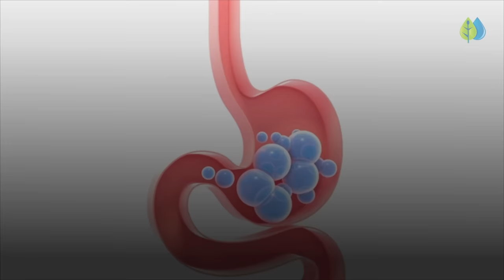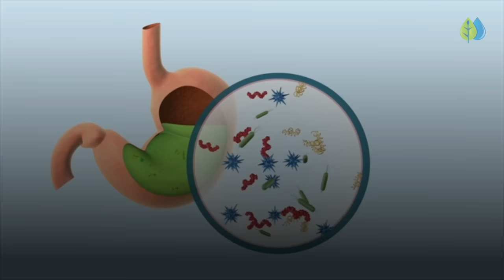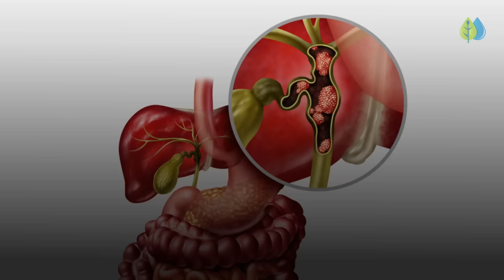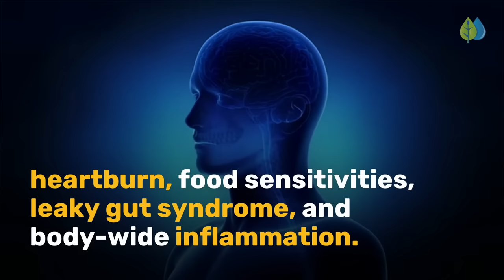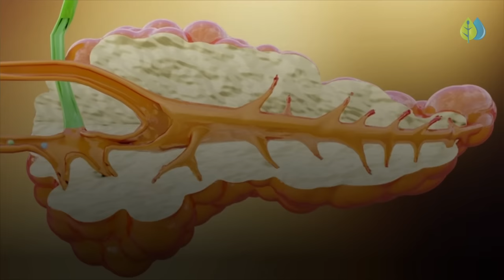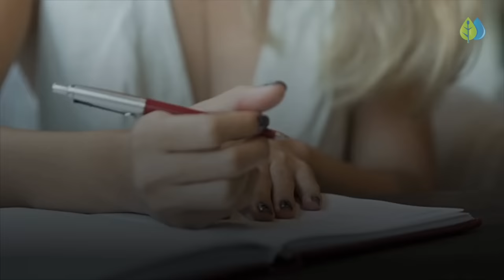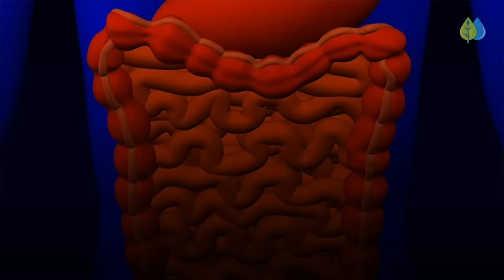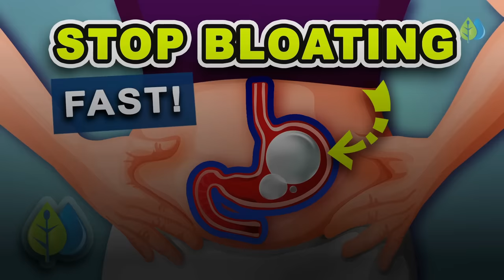5 Ways to STOP Bloating Fast | How to Get Rid of Belly Bloating Fast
Discover 5 causes of belly bloating and the #1 remedy to get rid of a bloated stomach fast.

Bloating happens when your gastrointestinal tract gets filled with gas or air. This makes your stomach distended, swollen, painful, and tight.

If you regularly have a bloated stomach, this could be a sign that your gut has an overgrowth of bacteria or yeast.

Abdominal bloating can lead to digestive disorders, allergies, autoimmune dysfunction, and in some rare cases, cancer.

Watch this video till the end, because we'll reveal the #1 way to get relief from bloating fast.

We get into the 5 ways that abnormal bloating can happen and share tips for natural remedies that can fix the underlying condition.

Feeling bloated may be a warning sign that you have low stomach acid levels.

So, what causes low stomach acid? The causes include a poor diet, eating too quickly, antibiotic use, H. pylori infection, and stress.

To reduce your bloating, you can use Betaine HCL to improve stomach acid.

If the tube that carries bile from the gallbladder to the small intestine is blocked, you may experience upper abdominal pain, nausea, gas, and bloating after eating a high-fat meal.

To get rid of bloating caused by poor gallbladder health, you can try adding bitter herbs to your diet.

Bitter herbs like arugula and milk thistle help to cleanse the liver and improve gallbladder function, and so can help soothe digestion and relieve stomach bloat.

When you have too many bacteria in your small intestine that shouldn’t be there, this is called Small Intestinal Bacterial Overgrowth or SIBO.

This can lead to abdominal bloating, cramping, gas, diarrhea, heartburn, food sensitivities, leaky gut syndrome, and body-wide inflammation.

The best treatment to reduce bloating caused by SIBO is to eat a low-FODMAP diet.

If your bloated stomach is often accompanied by mood swings, cognitive impairment, sugar cravings, and fatigue, your bloating may be due to Candida overgrowth.

Some of the anti-fungal and anti-inflammatory foods that are strong candida killers include olive oil, apple cider vinegar, ginger and garlic.

Abdominal bloating may be one of the first signs of food sensitivity or intolerance.

The major food allergens that cause bloating are dairy, wheat, corn, eggs, gluten, soy, shellfish, and peanuts.

Keeping a journal of everything you eat, while you go on an elimination diet, can help you figure out your food sensitivities.

Now, let's talk how to get quick, short-term relief from bloating.

Timestamps:
00:00 Intro
01:00 5 Root Causes of Bloating
01:06 Low Stomach Acid
02:54 Poor Gallbladder Health
04:21 Small Intestinal Bacterial Overgrowth (SIBO)
05:58 Candida Overgrowth
07:34 Food Sensitivities
08:54 #1 Remedy to Get Rid of Belly Bloat